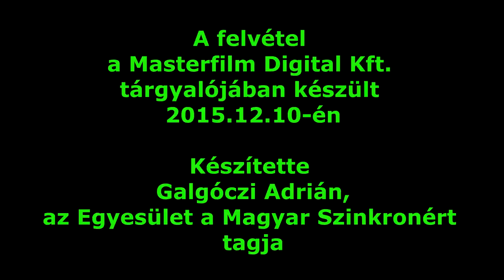Pálfai Péter | Woody Allen, InuYasha, Mike és Molly, Éjjel-nappal Budapest | Interjú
Pálfai Péternek mindenről karakán véleménye van. Ami a szívén, az a száján. Ennek szellemében fogalmazta meg a véleményét a szinkronról, a színészkedésről, az Éjjel-nappal Budapestről és a latin-amerikai sorozatokról.

Szinkronszerepei kapcsán Woody Allen, Mjoga, a bolha (Inuyasha) és a Mike & Molly című sorozat került szóba.